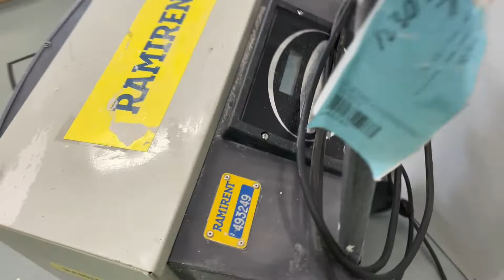Köp Avfuktare Dantherm CDT60 på Klaravik